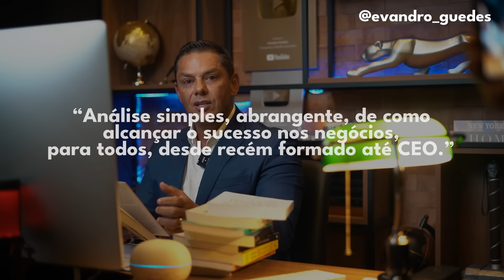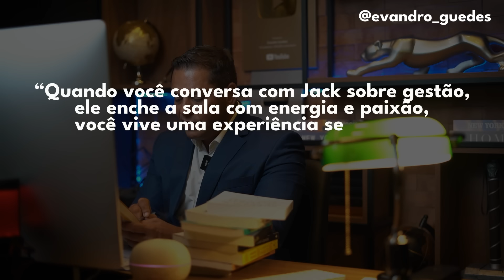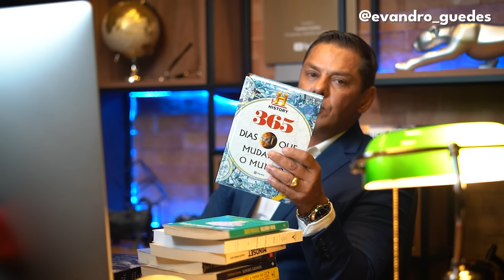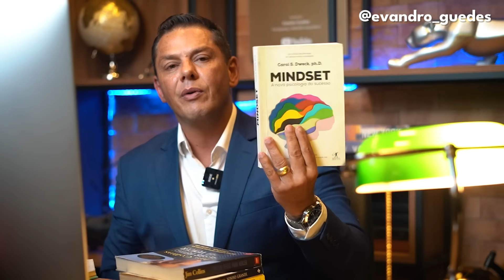DICA DE COMO MELHORAR SUA LEITURA E CRIAR UM NOVO HÁBITO | EVANDRO GUEDES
Comece agora a construir a mudança que deseja ter na sua vida!

🔝 Faça parte dos mais de 1 MILHÃO DE SEGUIDORES!